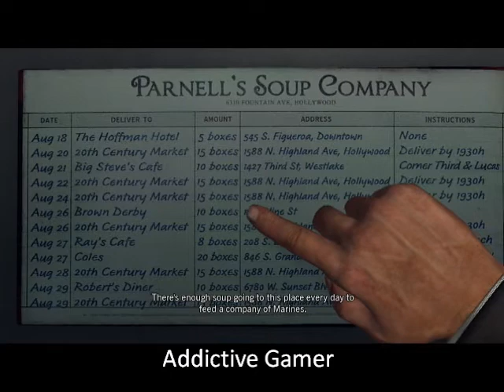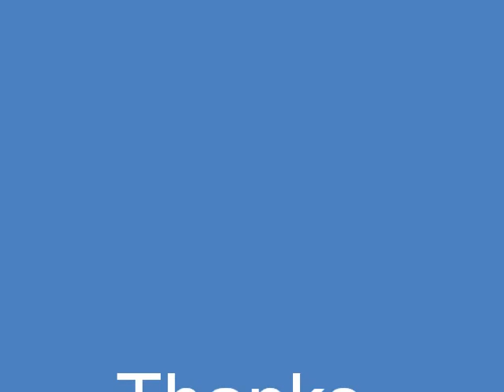LA Noire - Sergio Rojas interrogation at Parnell's Soup Co. Factory